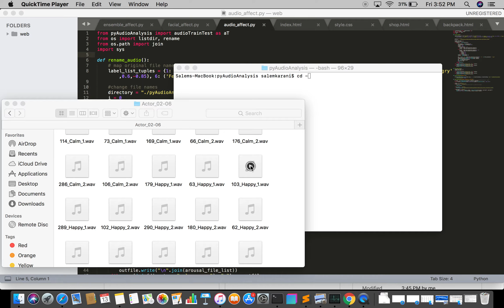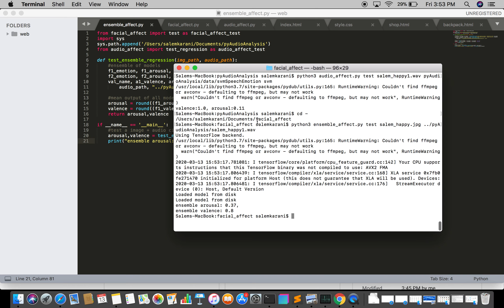audio and ensemble regression demo